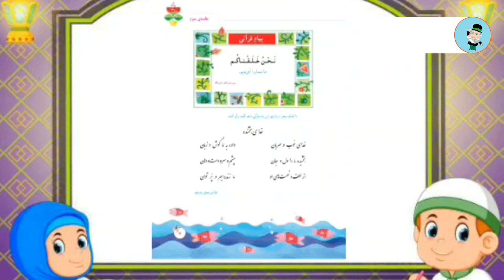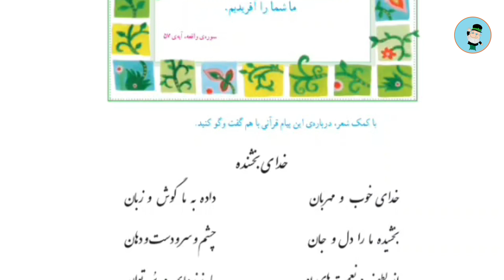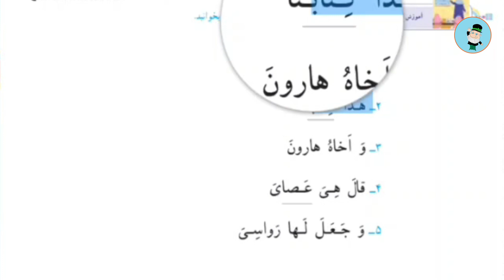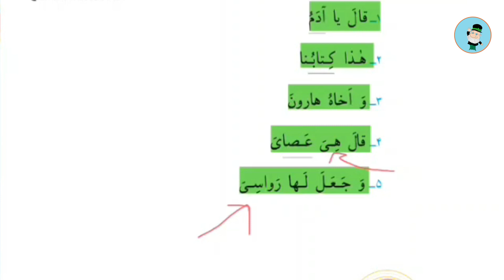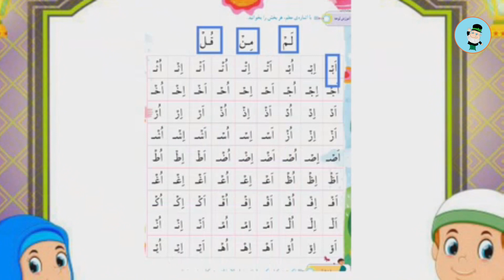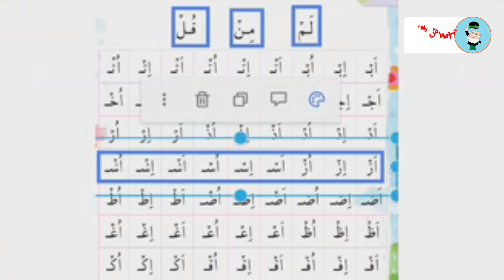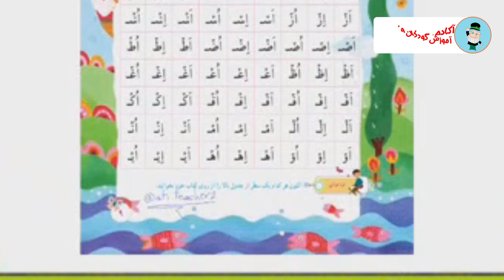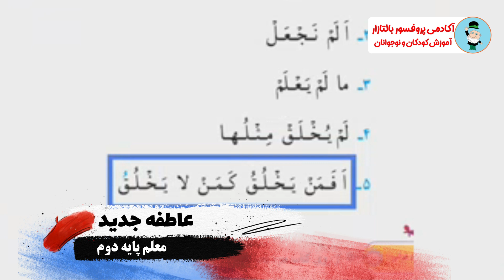قرآن کلاس دوم / صفحه 7 الی 11 / آموزش نشانه سکون در قرآن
سکون در قرآن
تعریف سکون
در زبان فارسی، هم حروفی که حرکت دارند و  هم حروفی که بدون حرکت می باشند را بدون علامت نمایش می دهند.
مثال: ببر، عشق، کمک، همسر

در زبان قرآن، حرفی که هیچ گونه حرکت یا صدایی ندارند، را با علامت سکون (  ˆ ) بر روی آن، نمایش می دهند.

مثال:
یَسجُدُونَ (حرف یاء بدون حرکت(صدا) و ساکن است)
مِصبُاحُ ( حرف صاد بدون حرکت(صدا) و ساکن است)
حرف ساکن به تنهایی خوانده نمی شود، بلکه به همراه حرف متحرّک قبل از خود، به یک بخش خوانده می شود
مثلاً در کلمه ی  یَمنَعُونَ ( یَم نَ عُو نَ )، میم ساکن همراه با حرف ماقبل خود (یاء مفتوح)، به یک بخش خوانده می شوند.

 شکل علامت سکون، از ابتدای کلمه ی « خفیف » گرفته شده و نشانگر خفیف و سبک تلفظ شدن حرف ساکن در مقابل حرف متحرک یا مشدّد می باشد. و به خاطر کاربرد زیاد و اختصار، نقطه و دنباله آن را حذف نموده اند.

مثال سکون
مُختَلِفُونَ (مُخ تَ لِ فُو نَ ) (5 بخش)
لَا یَستَنقِذُوهُ (لَا یَس تَن قِ ذُو هُ) (6 بخش)
عُسرِ (عُس رِ ) ( 2 بخش)
أَنُلزِمُکُمُوهَا (أَ نُل زِ مُ کُ مُو هَا) (7 بخش)
تُقَاتِلُونَهُم (تُ قَا تِ لُو نَ هُم) (6 بخش)